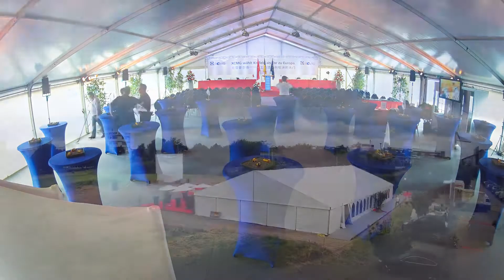XCMG Grundsteinlegung - (3:19)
Im Zuge der Grundsteinlegung der XCMG Europe GmbH am 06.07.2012 in Krefeld Fichtenhain, wurde am 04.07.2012 das Zelt mit einer Grundfläche von 450 qm errichtet. Zudem wurden rund 150 qm befestigte Außenflächen (Stege und Terrasse) angelegt. Sämtliche Flächen wurden mit Teppich ausgelegt.

Verantwortlich für die Konzeption und Gesamtausrichtung der Veranstaltung zeigte sich die Werbeagentur LOHMANN AND FRIENDS aus Krefeld zusammen mit der Agenturinternen Eventabteilung 6grad-event